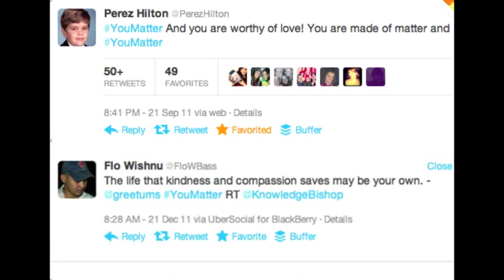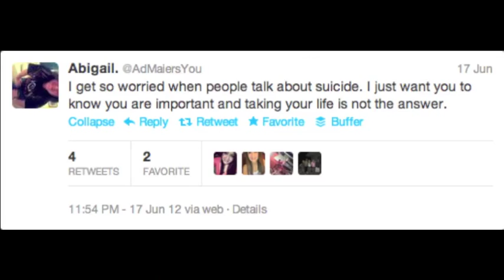You Matter | Angela Maiers